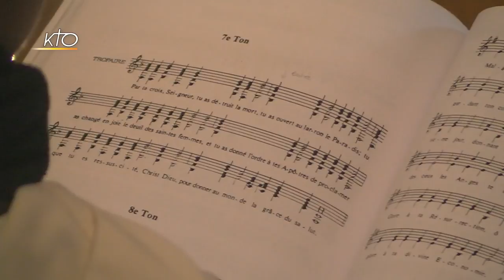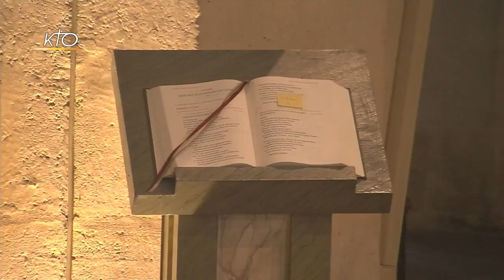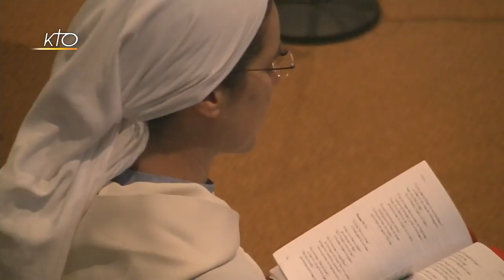Office du milieu du jour du 9 novembre 2017